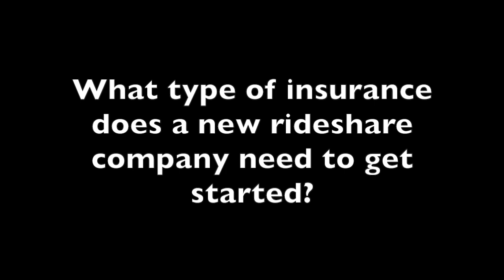What Type Of Insurance Does A New Rideshare Company Need To Get Started?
What type of insurance does a new rideshare company need to get started? In this video, Harry Campbell is chatting with Ed Walker, Micromobility and Shared Economy Practice Leader at USI Insurance Services, about the mobility industry and insurance. This is such a nascent industry, and there are a lot of opportunities to learn more. I’ll have him cover the insurance industry in the micromobility space, define some terms for us, considerations for fleet owners and TNCs, and how the market has changed since COVID hit the US.